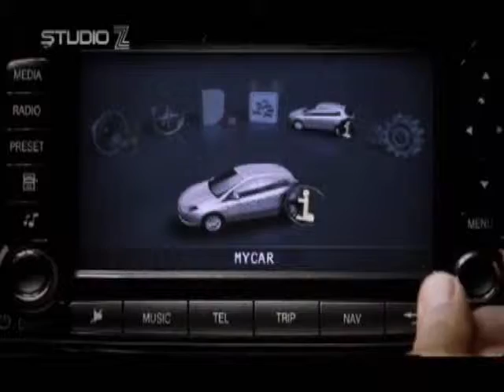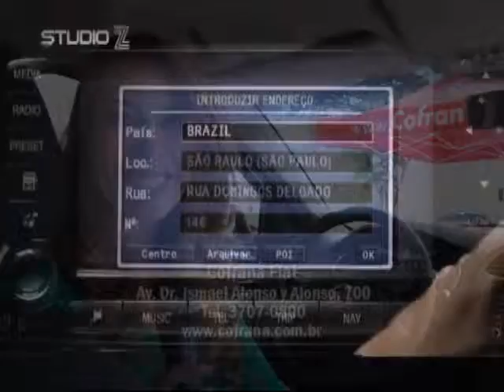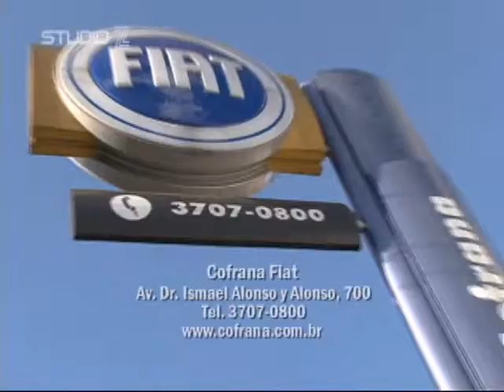STUDIO Z - FIAT COFRANA 19/05